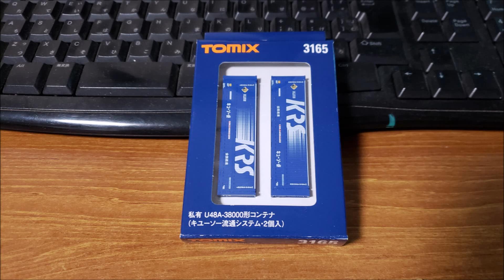U48A キューソー便 Nゲージ コンテナ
U48A キューソー便 Nゲージ コンテナを購入しました
その為、急きょ動画を作成しましたｗ
貨物の牽引機はEF81 454号機です。